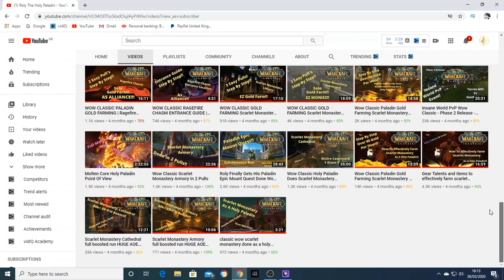Wow Classic Fishing Guide | Upto 140g From Fishing! | Fishing Guide Wow Classic 1 - 300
Brand new series for you guys to enjoy and hopefully get something out of! Today I present to you all my very own Wow Classic Fishing Guide and how to level from 1 to 300. In this guide you'll follow the exact step by step method I used to level my fishing skill in classic wow. My Fishing Guide Wow Classic 1 - 300 is something that took me a little longer than expect but in my opinion it is worth it because I can share with you all my work.

You'll see all of the zones, exact locations, items and so much more in this guide. You'll also learn how I made 140g from this Fishing Guide Wow Classic 1 - 300. Which is fantastic since you're not exactly losing money whilst doing it and your hard work will pay off!

Classic wow fishing can be boring to some people, although for others it can be a great way to unwind and enjoy the game peacefully. So if you've not managed to level this profesion up just yet. Then what better way to start by following my Wow Classic Fishing Guide!

So untill the next one, here is my Wow Classic Fishing Guide from 1 to 300. Enjoy guys! :D